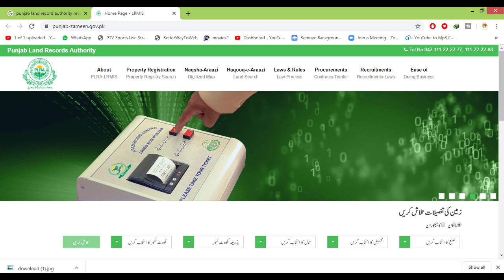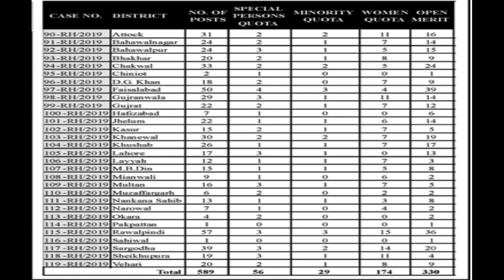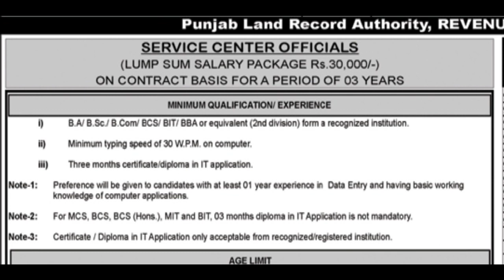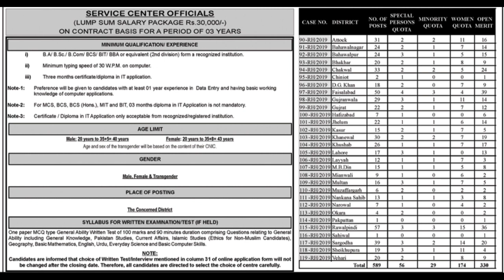Punjab Land Record Authority Latest Jobs 2020 | PPSC Service Centers Official New Jobs Apply Online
Punjab Land Record Authority Latest Jobs 2020 for the posts of service centers officials through PPSC